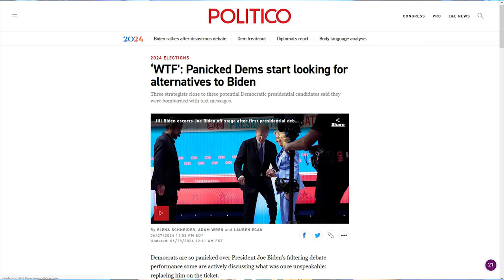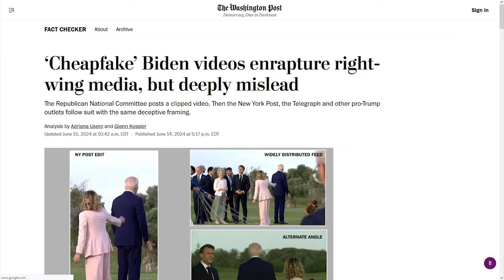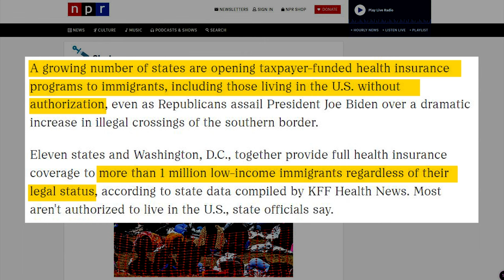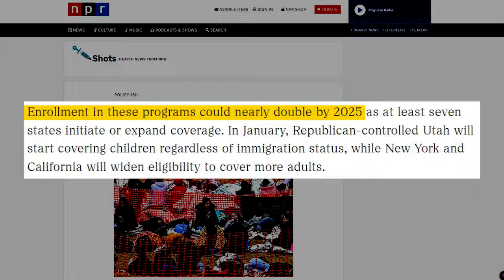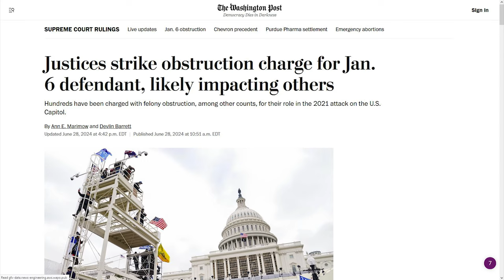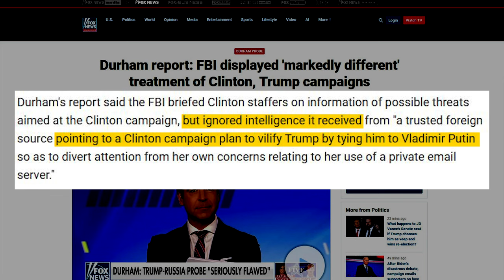Bill Maher TURNS AGAINST Joe Biden And Tells Him to QUIT